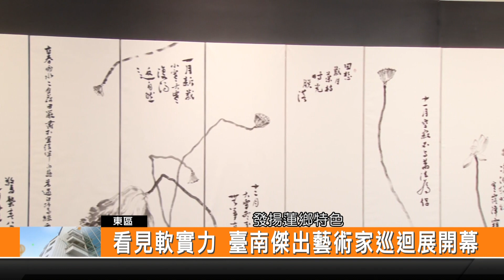看見軟實力 臺南傑出藝術家巡迴展開幕-新永安新聞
第八屆臺南市傑出藝術家全國巡迴展 日前由臺南市市長黃偉哲親自揭幕 首站在臺南文化中心開展 六月及七月將巡迴到臺北及臺中展出 有興趣的民眾可以把握機會前往觀賞